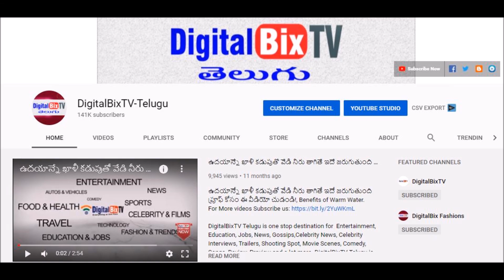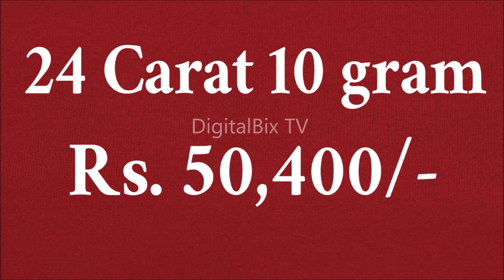సాయంత్రానికే భారీగా కుప్పకూలిన బంగారం వెండి ధరలు|Today Gold Price In India|GoldRates Today